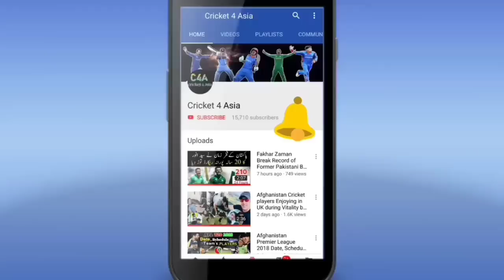England Former Captain Talk about Asghar Afghan | What he Says about Asghar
England Former Captain Talk about Asghar Afghan | What he Says about Asghar Afghan

IMPORTANT NOTE.